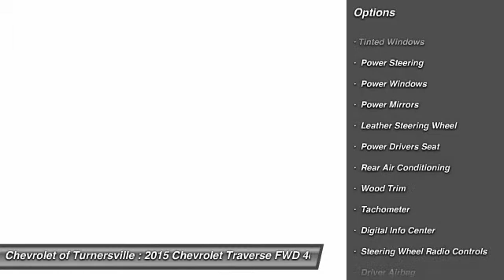2015 Chevrolet Traverse FWD 4dr LT w/1LT SUV Turnersville NJ 08080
2015 Chevrolet Traverse FWD 4dr LT w/1LT SUV